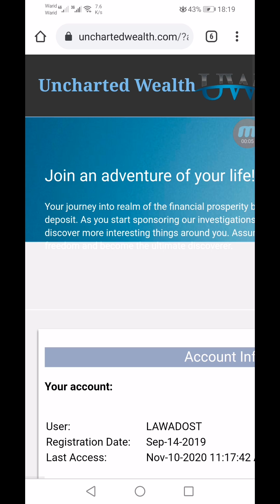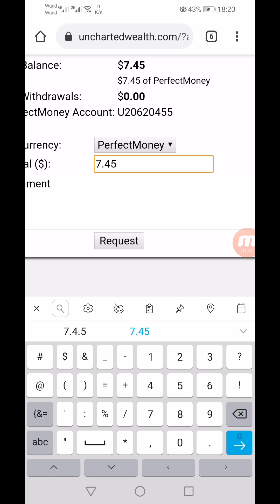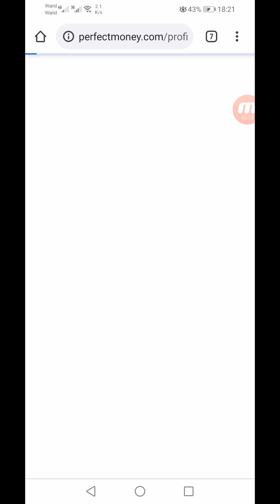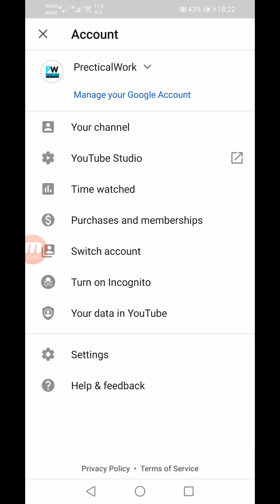unchartedwealth.com stop paying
I always delet refrel link if i stop investing more or if website stop itself.
Please be very carefull and check latest paying status before investing into this website

About is a Tech YouTube Channel
 Owner : PRECTICALWORK ,MALIK AHMED AWAN
unchartedwealth withdraw
unchartedwealth legit or scam